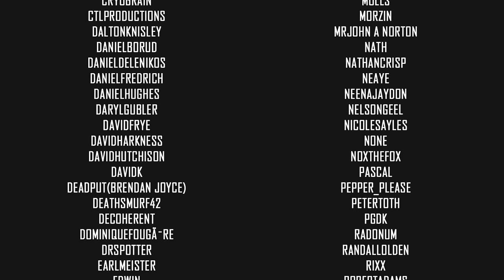Samuel Hayden | Doom (2016) | Let's Play Part 2 Blind | VOD